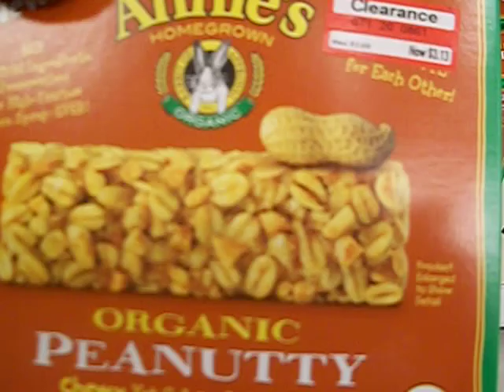More Target Goodies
More clearence finds.  I was just looking around and spotted some more goodies.  Check them out.  Take care.